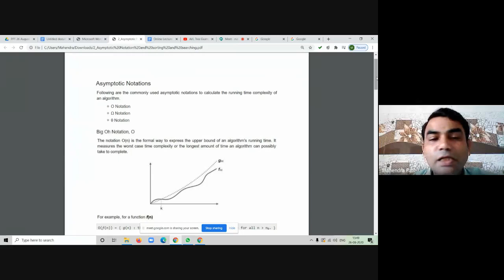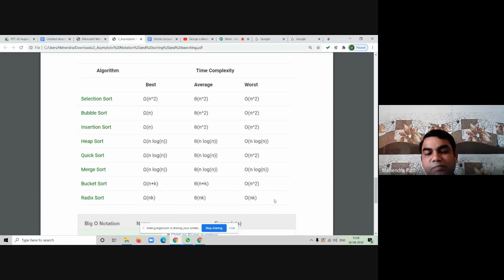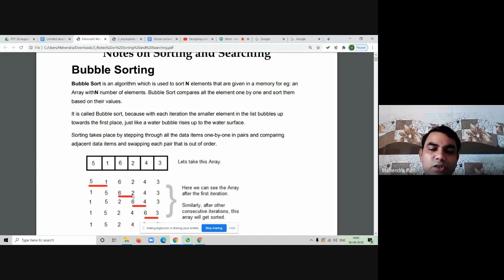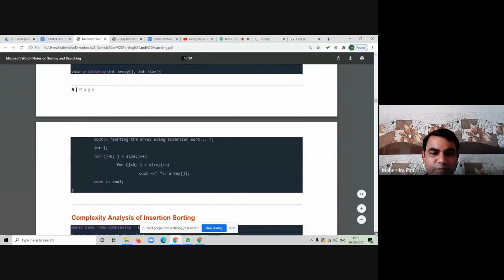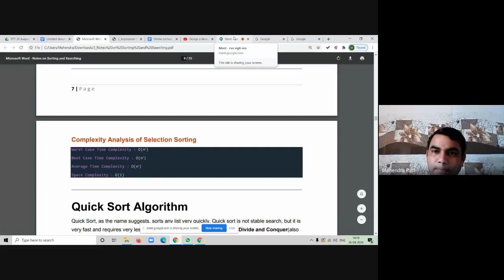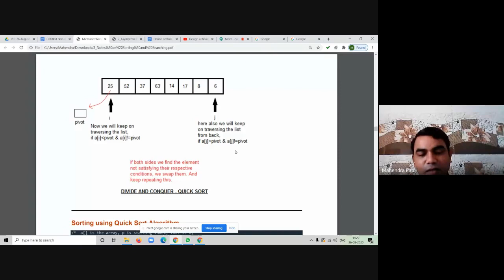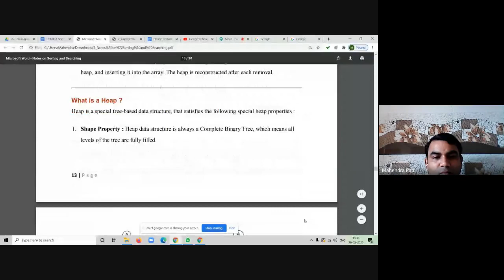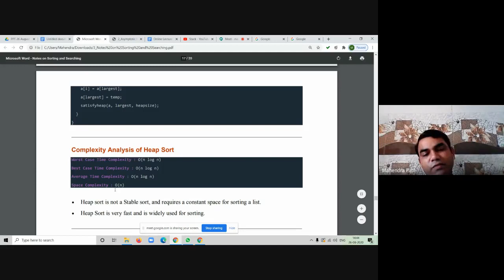Introduction to Algorithm Time Complexity and Space Complexity with examples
In this video you will learn:
what is the algorithm's Time Complexity and Space Complexity
Asymptotic Notations, Big O
Omega
Theta
upper bound
lower bound
best case time complexity
average case time complexity
worst case time complexity
constant
logarithmic
linear
nlogn
quadratic
cubic
polynomial
exponential
factorial
selection sort
bubble sort
insertion sort
heap sort
quick sort
merge sort
bucket sort
radix sort
Max Heap
Min Heap